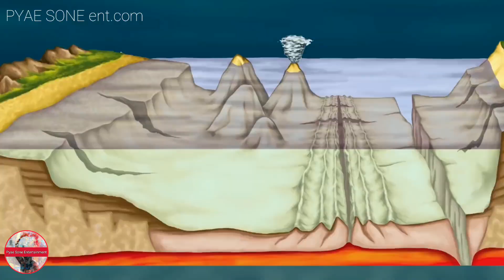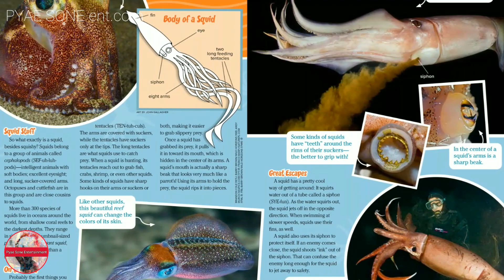ပင္လယ္သမုဒၵရာထဲက ေၾကာက္မက္ဖြယ္ရာမ်ား ...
ဟုတ္ကဲ့ ေနေကာင္းၾကရဲ ့လားပရိသတ္တို ့ မနက္ဖန္မွာ ဘယ္လိုဗီဒီယိုေလးေတြ တင္ဆက္ရမလဲဆိုတာ အၾကံေပးခဲ့ပါဦးဗ်